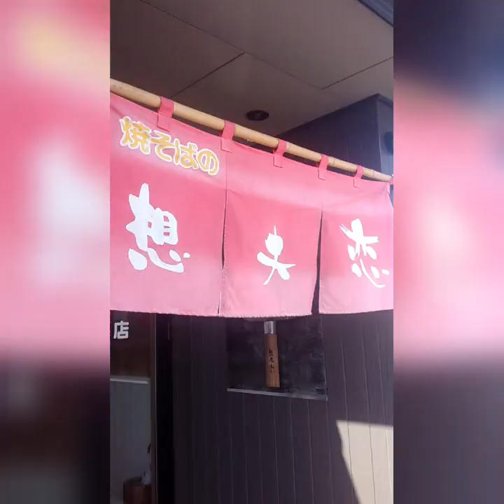Ukiha and Oita Day Tour Montage Video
November 14, 2019. Thanks to Hiromi sensei for the beautiful autumn day tour. It was also a day well-spent with the girls - Liezel, Lorevis, Edlene, Jennifer and Charlotte. Ofcouse including me, Hera.

First stop was at the Ukiha Inari Jinja/Shrine, 90 bright red torii gates lining along the Minou Mountain Range. At the top, you'll get to see a stunning panoramic view of the Chikugo mountainuous terrain and the town as well. Ukiha Inari Shrine will remind you of the famous Fushimi Inari Shrine in Kyoto. We proceeded and we had a quick stop at the Eki no Michi Ukiha-shi for restroom purposes and an ice cream treat from Hiromi sensei.

As we entered Oita Prefecture, we were at awe because of the beautiful autumn spots. Beautiful red, yellow and oranges hues of leaves were along the mountains and it was breathtaking! Thank you Lord for Your beautiful creation! ❣

Next stop was at the yakisoba restaurant because we were hungry (you can see the evidence LOL). It was delicious and we left the place with satisfied and full stomachs. Thank you again, oh Lord! ❣

Final stop took a long ride because it was located in the Kuju mountain range, thanks to God we arrived safely to the Kokonoe Yume Otsurihashi (Grand Suspension) Bridge. The weather was cloudy but the sun peaked in so we got to see the breathtaking autumn view.  It is Japan's longest and loftiest pedestrian bridge that presents panoramic scenes that includes two waterfalls (one was visible, the other wasn't because it was covered with clouds), and the valley. It was shivering cold when we reached in the middle of the bridge but we were able to take photos and videos.

We end our day tour tired but happy, big hug and thanks to our supportive and loving teacher, Hiromi sensei. Thank you Lord for today's beautiful experience and having Hiromi sensei in our lives. 🥰